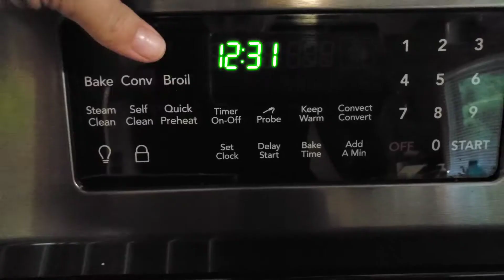Si Te Pergadisim Fli Tradicionale Ne Shporet Te Rrymes